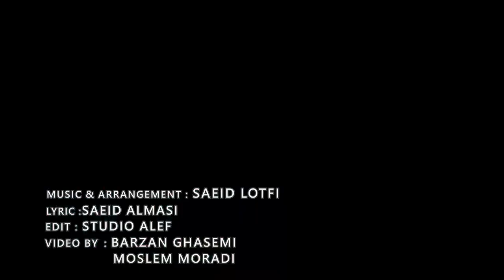Mobin Azizpour 2023 // مبین عزیزپور آهنگ: فره خه‌سته‌م ۲۰۲۳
Mobin Azizpour 2023

 هنرمند: مبین عزیزپور

آهنگ: فره خه‌سته‌م ۲۰۲۳